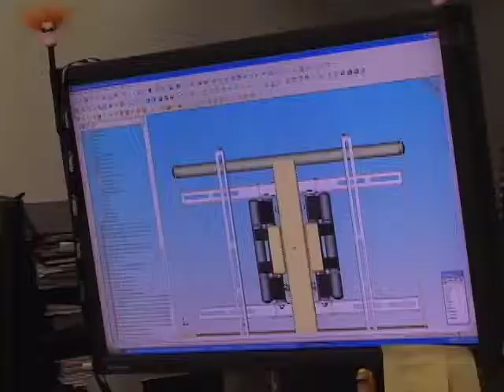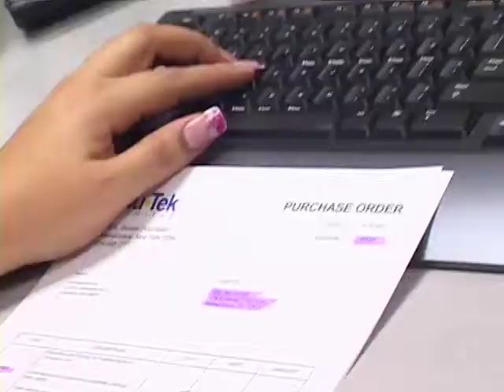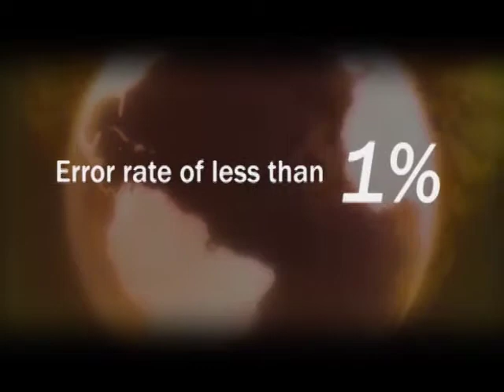Premier Mounts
Excerpt from corporate video for Premier Mounts. Shot on location in Anaheim, CA, and Las Vegas, NV.